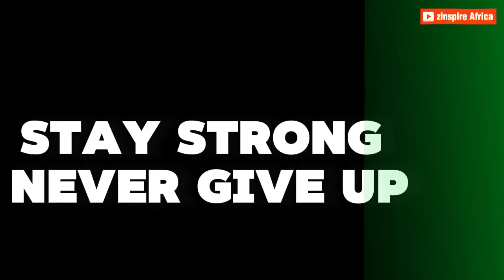Overcoming Challenges: Stay Strong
In this inspiring video, we explore the challenges that often accompany new beginnings. Life's journey can be daunting, but it is essential to remain resilient and steadfast in the face of adversity. Join us as we share motivational stories and practical tips to help you navigate the initial hurdles and emerge stronger than ever. Remember, the beginning may not be easy, but with determination and perseverance, you can achieve your goals.
chapters
0:00 intro
0:20 life lesson at starting point of journey
0:35 outro